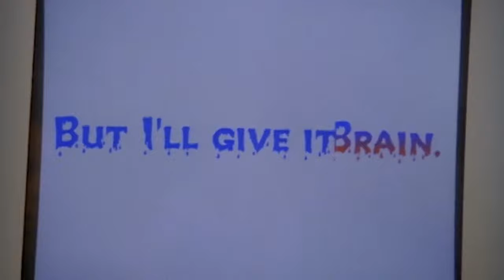Disney's forgotten movie - Can Of Worms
A boy who thinks he's from space, a cast of alien business men, It's Can Of Worms! This 90s Disney movie seems to be widely forgotten and is more like a fever dream from childhood than a Disney Channel original.